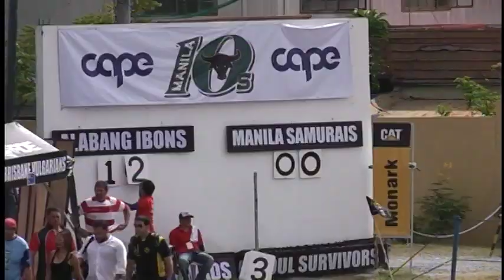Manila10s 2012 Samurais vs Ibons